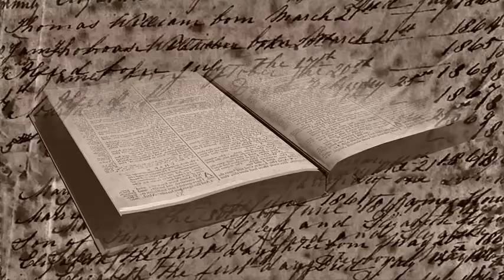Acts Adventist Missionaries in Thailand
ACTS Adventist Thailand.
The ACTS (Adventists in Central Thailand for God's Service) church members are driven to response to the Great Commission by participating and involving themselves in  doing Church Ministry in their local Church. They believe that we Seventh Day Adventist have been set to the world as watchmen and light bearer. ..